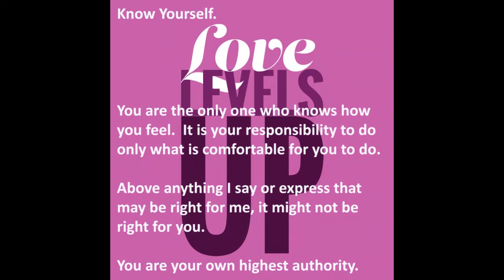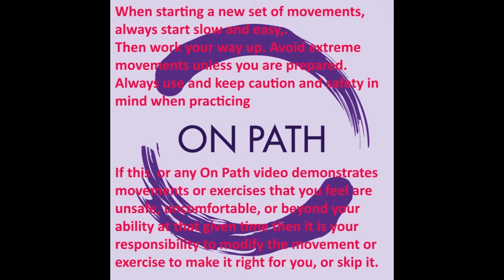Guided Practice: The Archer: Fire Flower Qi Gong Level 1:Stretch Your Body & Move Energy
The Archer

This qi gong exercise gives you a horizontal stretch across the chest and arms while widening our stance and pressing deep. The horse stance is a wide posture that helps to strengthen the legs and core while activating our power centers. Practice level 1: Stretching, focuses on the body movement and stretch.

Move Your Body, Free Your Mind, and Energize Your Spirit at On-Path.com
Explore the Playlist categories to find what is best for you.

Throughout this exercise we are cultivating, moving, balancing, and circulating Chi (energy). We are using postures, breath, awareness, and movement to activate and blend Yin Chi (earth, magnetic, negative charge, divine feminine energy) with Yang Chi (atmospheric, electric, positive charge, divine masculine energy).

Exercise 2 from the Fire Flower System of Qi Gong.
Starting from wide open posture called the horse stance, we sit lightly and prepare our horizontal expansion

In the Archer, we engage the large muscle groups in the legs and activate our core. This deep-rooted stance (or even if you stay in a high-horse, light bend in the knees) helps to strengthen the lower body while cultivating energy into the lower dan tien (chakras 1 & 2).

This energy cultivation can be described from the perspective of physics and the push-back from the earth. While your feet press down, the earth pushes back and channels energy through the legs into the body. Or you can imagine it like building a bridge with your body. Your body creates a geometric structure and establishes biotensegrity. This is just like how a bridge can connect over a gap and maintain its strength by being constructed in a way that channels the forces that would cause it to collapse. We also describe this posture as a pyramid structure of the body and imagine being rooted like a mountain.

Your feet can be parallel, or toes pointed out slightly to open your hips and groin. Always point your knees towards your toes to keep proper joint alignment and movement. Only go as deep as you can without too much strain and without pain. Make sure to keep your spine elongated/back straight without leaning your head past your knees. Pain is the feedback from your body to tell you that something is off; always listen to the wisdom of your body… it does not lie.

While the lower body roots and presses towards the earth, the upper body begins its motion to expand across the arms and chest. Our hands are placed in the "Calling the Earth to Witness" mudra (open praying mantis claw). This focuses our energy the Yin/Yang circuit in the hands (index finger pointed, thumb tucked activates the large intestine and lung meridians, this hand posture also partners with the throat chakra 5).

Draw the string and extend the bow, in the archer we simultaneously press into the horse (at the level right for you) while expanding the arms and upper chest and activating the middle dan tien
( chakras 3 & 4). The arm movement squeezes the shoulder blades gently and opens the shoulders while influencing the energy pathways that circulate to and from the fingers. With the index finger pointed and the thumb tucked (your hands may not cooperate, that’s ok do your best), focus your attention at the index finger and beyond, broaden your mind.

Creating this deep root to the earth, while expanding our upper body horizontally, helps us to strengthen the legs and core while opening the heart and throat. This horizontal expansion of the entire body is also energetic and mental.

After the pause, we look center and move the drawn-back arm out to the side to mirror our forward arm. This further expands the chest and our energy. Then we bend the elbows slightly, and with tension (at the right level for you), we begin to squeeze the sponge. We rotate at the shoulder joint while squeezing the whole body, tight in the torso, arms, and legs as we rise from our low-horse posture.

Imagine that your arms are squeezing the air out of a giant balloon. We begin to return to the center and call the expanded energy to draw inward to our Cheng Mai, central pathway then feeds our power centers and energy pathways. Then repeat…

Move Your Body, Free Your Mind, and Energize Your Spirit.
On-Path.com
Book Your Personalized Guided Practice Session.

Peace, Love, and Chi-Up,
Seifu Andy